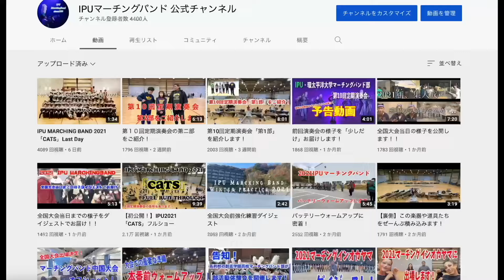第12回定期演奏会にお越しいただきありがとうございました！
こんにちは！

先日は第12回定期演奏会にお越しいただきありがとうございました！
4年生が引退しまいとても寂しいですが、
新体制での活動もスタートし部員一同日々練習に励んでいます！
2024年度もIPUマーチングバンド部一同、一生懸命頑張りますので、

※このサイトは日本パルスさんのページです
【収録内容】
IPU 2018「Channel One Suite」
IPU 2019「Rocky」
+定期演奏会映像特典付き！

IPUマーチングバンド部 公式SNS、ホームページはこちら！